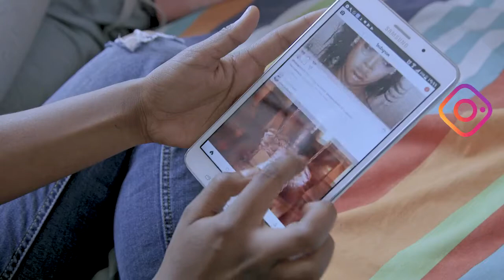Zamtel Home Package SWITCH TODAY Now that’s ZamtelligentMP3 Youtube Converter com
Zamtel Home Data advert